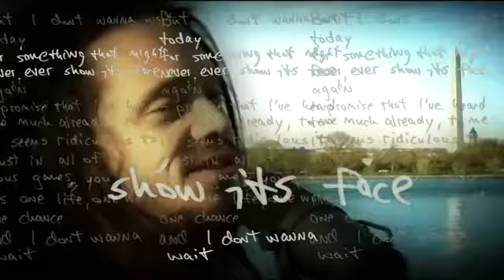SOJA I Don't Wanna Wait YouTube